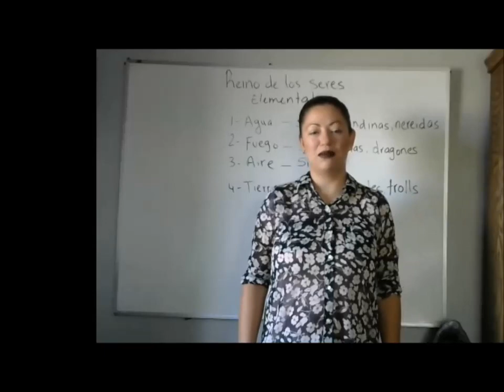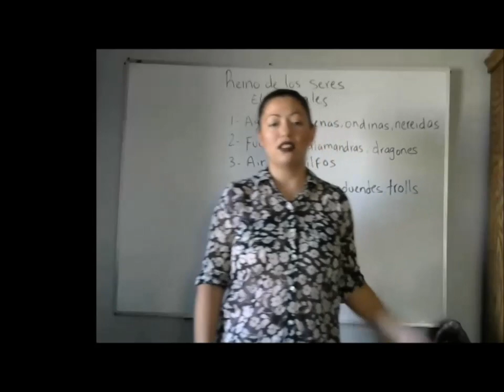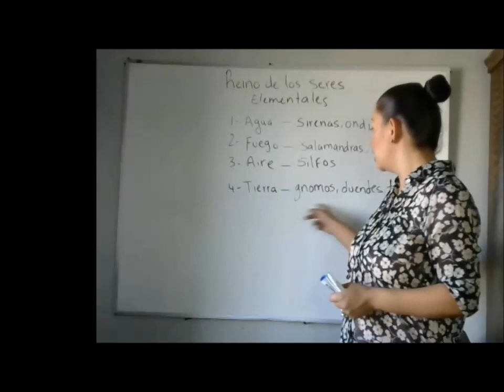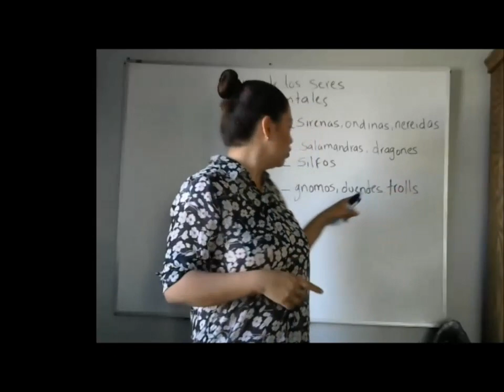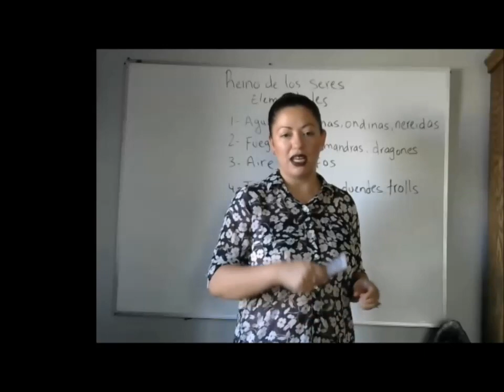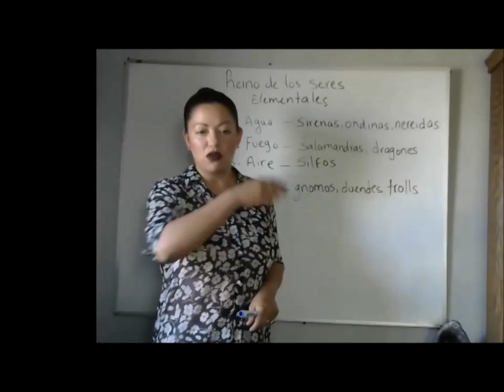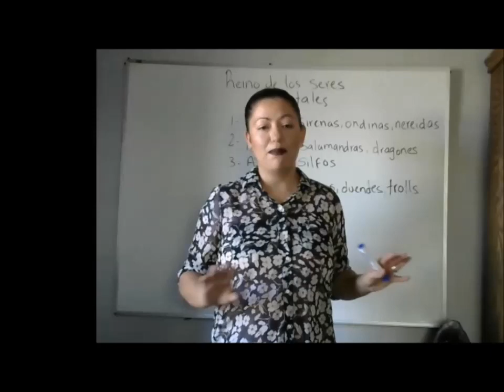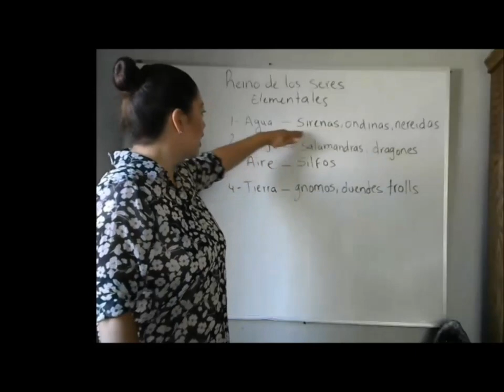🌿El Poder De Los Seres Elementales 1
Introducción. Antes de iniciar nuestro curso de Hierbas Magicas es importante conocer la relación que existe entre los seres elementales de la naturaleza y la magia de las hierbas.